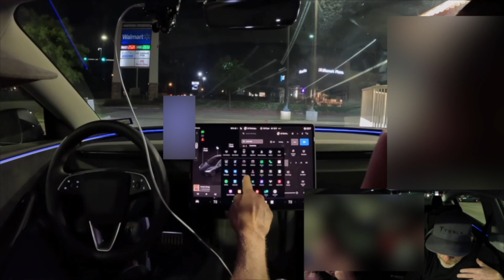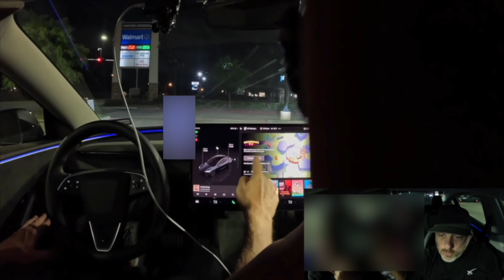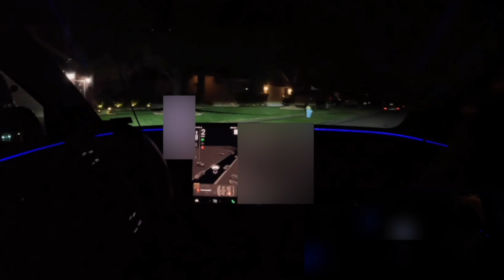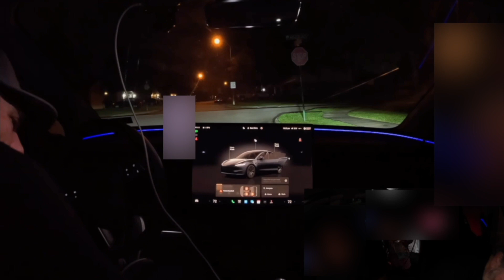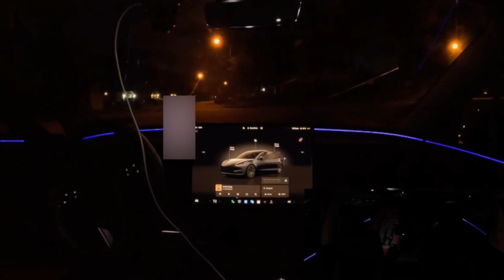Uber/Tesla FSD Chronicles-FSD 13.2.8 transports two Moms and their toddler-they love the Tesla!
Uber/Tesla FSD Chronicles -- Tesla FSD (Supervised) v13.2.8 transports two young moms and their toddler in the Greenspoint section of Houston, TX, with zero interventions.

This may be the best Tesla and FSD reaction I have seen thus far during my early days of doing Uber. Loved the reactions of one of the mom's and her little girl! ❤️

You can also find me on X under the account name @JohnChr08117285. Love y'all!!!

Anyone interested in buying a new Tesla, use my referral code and save money on a new Tesla (discounts are subject to change from time to time so make sure to check the Tesla website when purchasing your new Tesla.

I am legally protected to record inside my own personal vehicle while on the job and do attain consent for any individuals who want to be fully featured in my videos. The rest are blurred out with identifiers censored or cut from the videos entirely.

Tesla FSD Settings:
I have a 2024 Model 3 Long Range All Wheel Drive. My specific FSD settings are Hurry mode (there are 3 modes: Chill, Normal, and Hurry), and Max Speed Offset of 50% (e.g. if traffic is going faster than the posted speed limit, FSD will match traffic up to 50% over the speed limit). FSD is hands-free but requires supervision in the driver's seat.  The supervisor is monitored by in-cabin cameras. Glance away for more than a few seconds, and the system will prompt to look ahead. If not timely, it will prompt to touch the steering wheel ("the nag").  If steering wheel isn't touched timely, FSD will disengage and require taking over manually for the remainder of drive.  This is all part of current "Supervision" status.

Camera setup:
- 2 GoPro Hero 12 Blacks (1 in the middle of the roof facing front windshield and other at top of front windshield facing me)
- 2 USB-C cables (1 for each GoPro) with batteries out of them to avoid overheating
- 1 suction cup mount placed in middle of roof
- 1 extender rod attached to suction cup mount